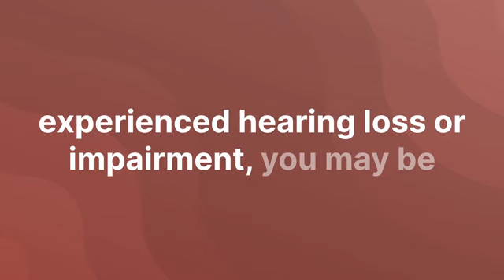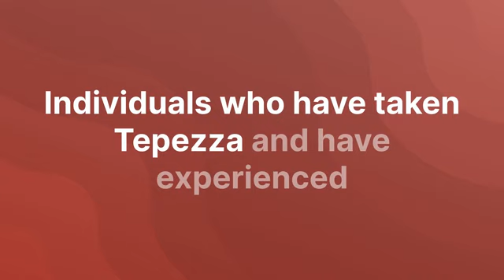About the Tepezza Hearing Loss Lawsuit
The Tepezza hear loss lawsuit is filed on behalf of individuals who took the thyroid eye disease medication Tepezza and were subsequently diagnosed with permanent hearing loss or other serious hearing damage.

If you or a loved one suffered a hearing injury as a result of taking Tepezza, contact TorHoerman Law for a free, no-obligation case consultation.

You can use our chatbot to receive a free instant case evaluation and find out if you qualify for the Tepezza Lawsuit right away.